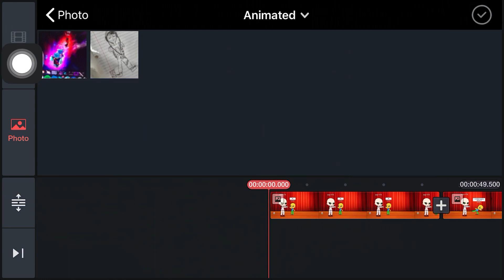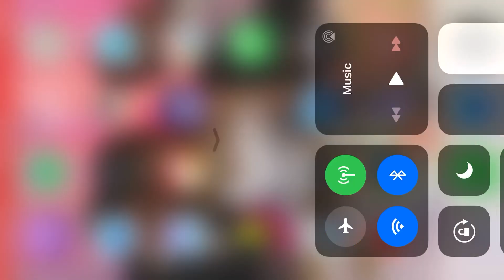Scp 173 test testing on noobie